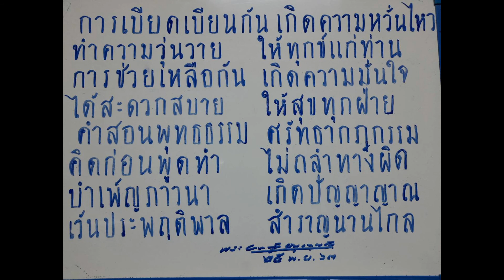หลวงปู่บุญกู้ พระพุทธศาสนาสอนให้แก้ทุกข์จากภายใน 251163 เทศน์ก่อนฉัน วัดอโศการาม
ท่านสามารถโหลดภาพกลอนและภาพธรรมของหลวงปู่บุญกู้ในแต่ละวันได้จาก Facebook ด้านบน

ฟัง/อ่าน audiobook/ebook โดย หลวงปู่บุญกู้ ได้ที่ link ด้านล่างดังนี้

audiobook หนังสือเสียงลิขิตธรรม โดย พระพุทธิสารเถร (พระอาจารย์บุญกู้ อนุวฑฺฒโน) ฟัง/อ่านได้ที่

audiobook หนังสือเสียงพรไตรรัตน์ โดย พระพุทธิสารเถร (พระอาจารย์บุญกู้ อนุวฑฺฒโน) ฟัง/อ่านได้ที่

ebook หนังสือพัชรธรรม โดย พระพุทธิสารเถร (พระอาจารย์บุญกู้ อนุวฑฺฒโน) อ่านได้ที่

ebook หนังสือลิขิตธรรม โดย พระพุทธิสารเถร (พระอาจารย์บุญกู้ อนุวฑฺฒโน) อ่านได้ที่

ebook หนังสือพรไตรรัตน์ โดย พระพุทธิสารเถร (หลวงปู่บุญกู้ อนุวฑฺโน) อ่านได้ที่

ebook หนังสืออาจาริยกานท์ โดย พระพุทธิสารเถร (หลวงปู่บุญกู้ อนุวฑฺโน) อ่านได้ที่

ebook บำนาญชีวิต โดย พระพุทธิสารเถร (พระบุญกู้ อนุวฑฺฒโน) อ่านได้ที่

ebook สัจธรรมชีวิต โดย พระพุทธิสารเถร (พระอาจารย์บุญกู้ อนุวฑฺฒโน) อ่านได้ที่

ebook นวุติธรรม โดย พระพุทธิสารเถร (พระอาจารย์บุญกู้ อนุวฑฺฒโน) อ่านได้ที่

ebook อนุสรณ์ ๙๐ ปี โดย พระพุทธิสารเถร (พระอาจารย์บุญกู้ อนุวฑฺฒโน) อ่านได้ที่

ebook บัญญัติชีวิต โดย พระพุทธิสารเถร (หลวงปู่บุญกู้ อนุวฑฺฒโน) อ่านได้ที่

{ขออนุโมทนากับทีมผู้จัดทำสื่อเหล่านี้ได้แก่
audiobook: พระมหาเลอชัย เตชธโร, พระอาจารย์ชัยรักษ์ ธนปาโล, พระปราโมทย์ วรกิจโจ, แม่ชีพรเพ็ญ จงกลแย้ม,  อ.สานิตย์, อ.นิศา อัตถวิบูรณ์กุล, คุณบุศริน ศรีสารคาม, ดร.พารณี เจียรเกียรติ, ดร.อัจฉราวดี แมนชาติ และผู้ไม่ประสงค์ออกนาม
ebook: อ.นิศา อัตถวิบูรณ์กุล, อ.สานิตย์, คุณบุศริน ศรีสารคาม, ดร.พารณี เจียรเกียรติ และดร.อัจฉราวดี แมนชาติ}